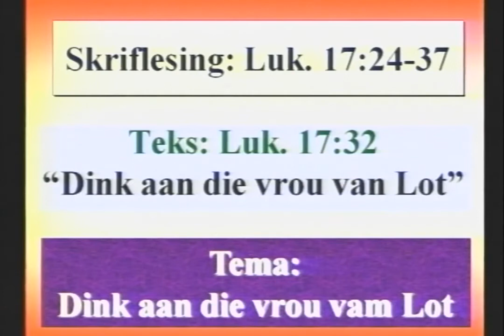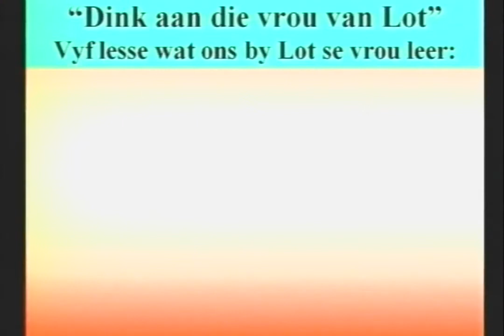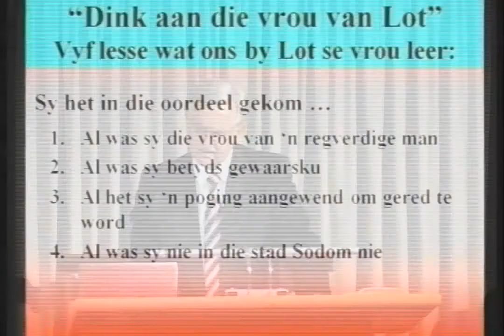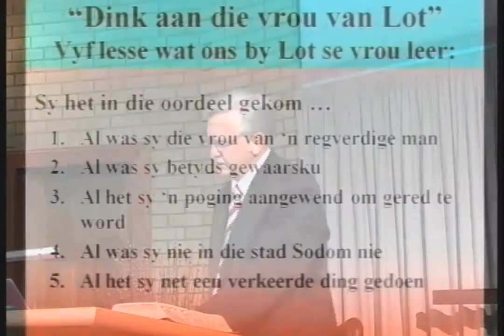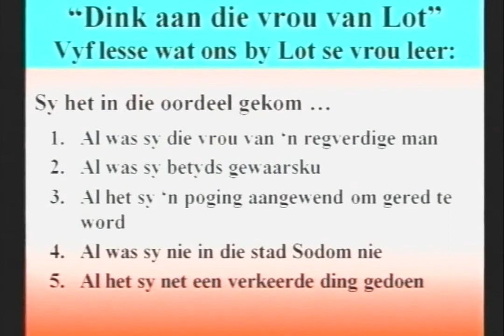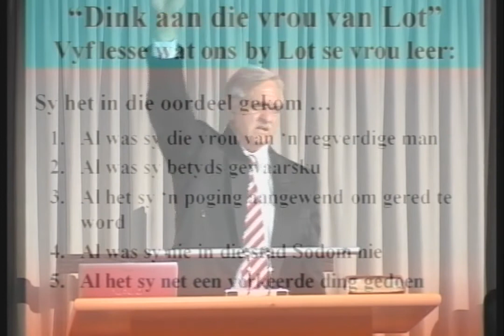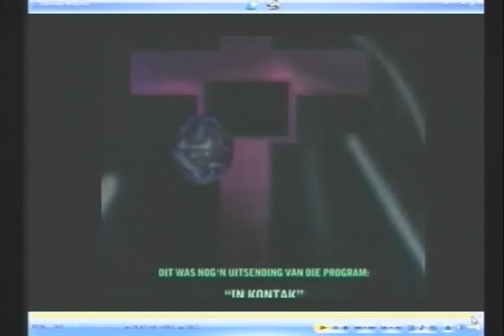Dink aan die vrou van Lot - Dr Hennie Prinsloo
Redes waarom jy voor middernag moet inteken:
1. Help om Bybelse waarhede uit te dra (Lewe in Christus) in plaas van onbybelse dwalings.
2. Help hierdie kanaal om Hinn en Copeland met intekenaar getalle verby te steek en sodoende te toon dat die waarheid die dwaling oorwin.
3. Leer hoe om jou denke te rig volgens Bybelse beginsels en te groei as Christen.